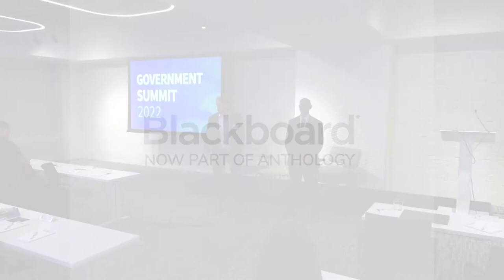National Defense University College of Information and Cyberspace + Blackboard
At our Government Summit in Washington, DC on March 23, 2022,  Mr. Harry Wingo J.D., Assistant Professor at the National Defense University’s College of Information and Cyberspace, presented on how his team is utilizing Blackboard learning solutions.